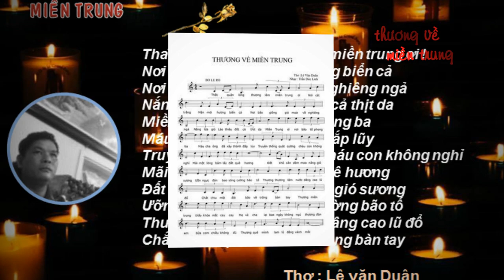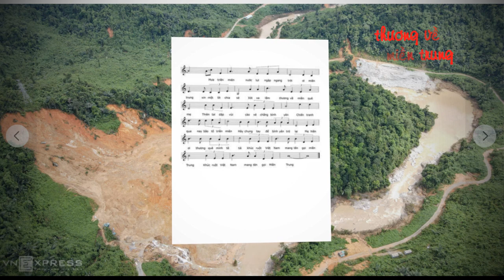THƯƠNG VỀ MIỀN TRUNG Tặng Thủy Tiên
Hoàng Anh Khiêm Samson cùng với Thuỷ Tiên.
Hôm qua lúc 15:45  ·

Ở ĐÂU CÓ TÌNH YÊU VĨ ĐẠI,
Ở ĐÓ SẼ CÓ NHỮNG ĐIỀU KỲ DIỆU
                                     (W. Cather)
   Giữa đêm, đang bức xúc với vụ gian lận phiếu bầu qua thư của J. Biden thì Khát Vọng (nhà thơ "nói cho bằng thực") chợt video messenger cho tôi... Anh xúc động kể về bài thơ mới sáng tác và đã được nhạc sĩ Trần Đức Linh phổ nhạc...
   Thấy giọng thơ nghẹn ngào tha thiết và bản phổ Beat dìu dặt chậm buồn... tôi nghĩ ngay đến giọng ca Thủy Tiên...
   Tiếc rằng, tôi không phải là Nhà sản xuất âm nhạc để nhà thơ và nhạc sĩ gửi gắm tin cậy vào kĩ thuật MV cho ca khúc...
   Thủy Tiên thì đang vật lộn với bão lũ miền Trung trong chuỗi hành trình cứu trợ đầy vất vả và gian nguy thử thách...
   Biết Thủy Tiên đã rất mệt và chưa một ngày ngơi nghỉ cứu trợ khẩn cấp ở Huế, Quảng Trị, Quảng Bình...
Điều kiện ghi âm, ghi hình làm MV "dã chiến" ở các tỉnh miền Trung lúc này rất khó khăn... song tôi vẫn quyết định gửi cho em bài thơ và bản nhạc này...
   Hi vọng, (mong manh) ca khúc này sẽ được chính Thủy Tiên thể hiện...
   Chúng ta cùng mong chờ các bạn nhé!
                                                                 Saigon, Friday, November 06, 2020
                                                                             Gs. Peaches HAK

THƯƠNG VỀ MIỀN TRUNG
Thơ : Lê văn Duân
Nhạc : Trần Đức Linh
Thắt quặn lòng thương lắm miền Trung ơi !
Nơi cát trắng mặn mòi hương biển cả
Nơi bão giông gió mưa về nghiêng ngả
Nắng lửa gió lào thiêu cháy cả thịt da
Miền trung ơi nơi bão tố phong ba
Máu cha ông đã xây thành đắp lũy
Truyền thống quật cường cháu con không nghỉ
Mãi một lòng bám lấy đất quê hương
Đất khô cằn dầm mưa, nắng gió sương
Ưỡn ngực đón bao sóng cường bão tố
Thương thương lắm, nước dâng cao lũ đổ
Chắt chiu một đời bão về trắng bàn tay
Thương miền Trung thấy khóe mắt cay cay
Mẹ và cha lại bao ngày không ngủ
Thương đàn em bữa cơm chiều không đủ
Thương quê mình lam lũ đắng vành môi
ĐK:
Mưa triền miên, nước lụt ngập ngang trời
Ơi miền Trung xin một lời chia sẻ
Xót xa lắm thương về miền quê mẹ
Thiên tai dập vùi cào xé chẳng bình yên
Chiến tranh qua nay bão tố triền miên
Hãy chung tay để bình yên trở lại
Mẹ hiền ơi thương quê mình tê tái
Khúc ruột Việt Nam mang tên gọi miền Trung

                                  Saigon, Saturday, November 07, 2020